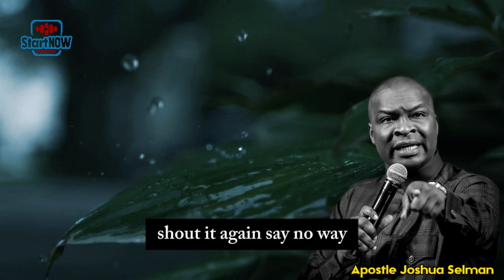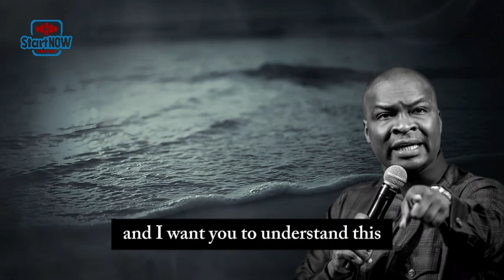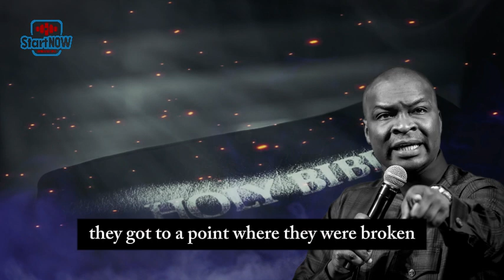ALWAYS KEEP THE DEVIL IN CHECK | APOSTLE JOSHUA SELMAN